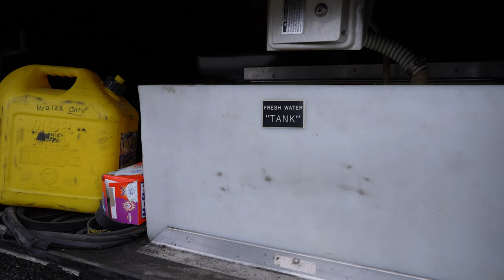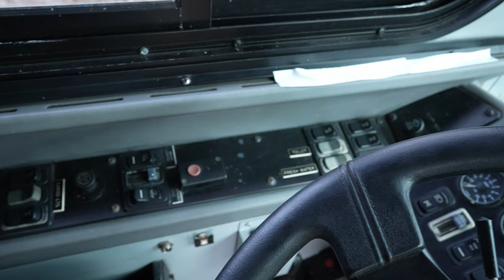Epic Skoolie Build │ PT.1 Bus Tour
In this episode we show you our new 40ft Prison Bus. We have big plans to turn this bus into a Skoolie or a bus conversion RV. Eventually we will be living in this converted bus full time while we build on our property.